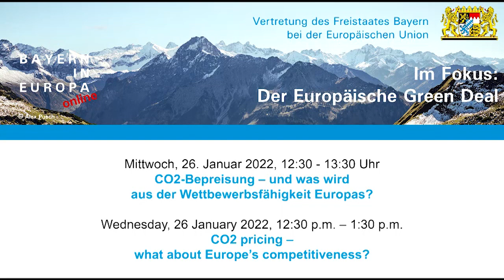Europäischer Green Deal: CO2-Bepreisung - was wird aus der Wettbewerbsfähigkeit Europas? - Bayern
Europaministerin Melanie Huml hat am 26. Januar 2022 live an einer Online-Diskussion zum Thema "Der Europäische Green Deal: CO2-Bepreisung – und was wird aus der Wettbewerbsfähigkeit Europas?" teilgenommen. Huml: „Wir stehen als Freistaat Bayern zum Klimaschutz. Wichtig ist uns jedoch auch, dass die Bürgerinnen und Bürger nicht überlastet werden, die Unternehmen in Europa weiterhin gut produzieren können und Arbeitsplätze erhalten bleiben“.